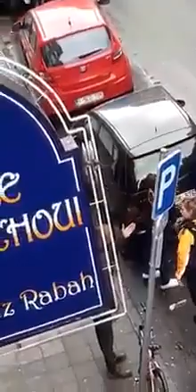بلجيكا ///مغربي يُصلي وسط الشارع ببلجيكا يثير استنفار الأمن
مغربي يُصلي وسط الشارع ببلجيكا يثير استنفار الأمن